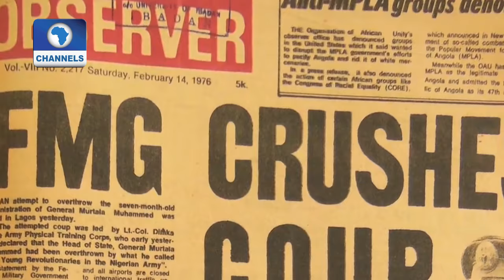Metrofile: Actors And Actresses Grace The Premiere Of The Movie '76'